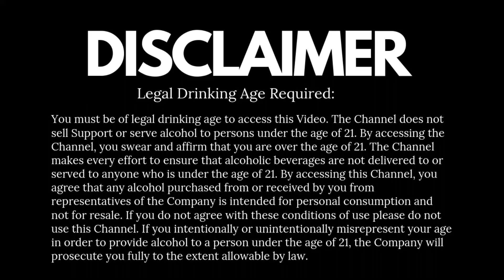What is the Real Meaning of Hangover | हैंगओवर शब्द के पीछे का इतिहास | Why We Called Hangover?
Do you know the real history behind the word "HANGOVER". We all know that heavy consumption of alcohol can give hangovers the very next day, and we are very familiar with the word "Hangover". But why we called this peculiar word "HANGOVER" did you know that? did you know the history behind it?